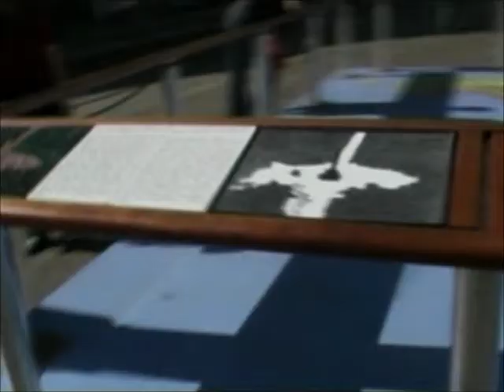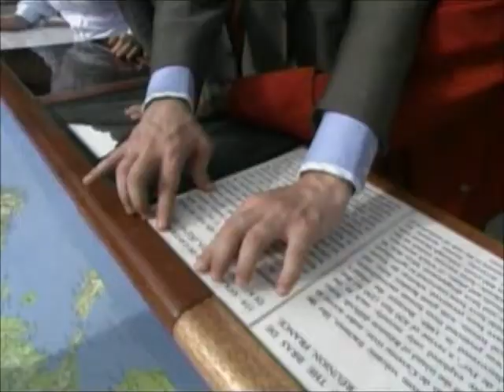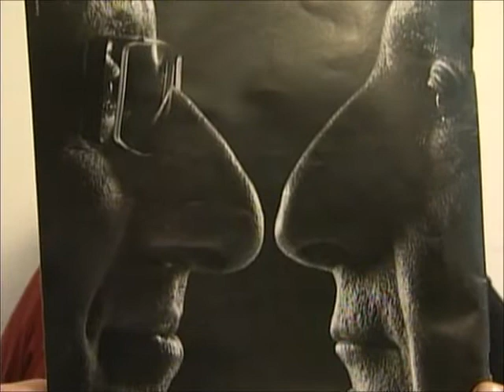Alen Miklin 2012 aranc govazd